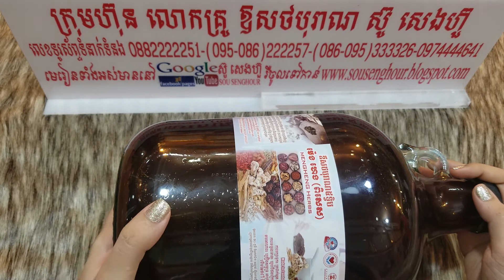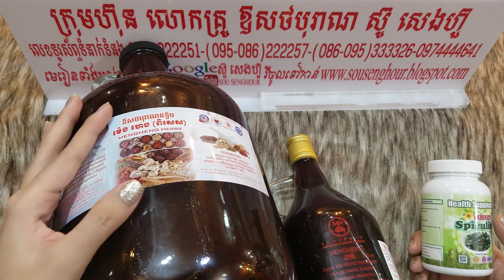200 ស្រាឱសថបូរាណ ពិភពលោក ធាតុផ្សំ ១០០០មុខ សុខភាព អាហារបំប៉ន ថ្នាំខ្មែរ traditional medicine spirulin